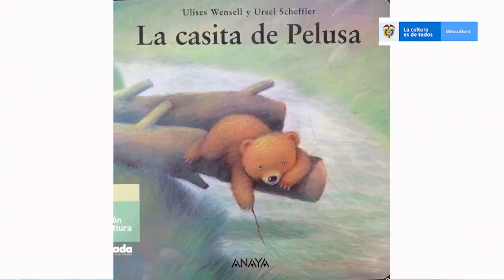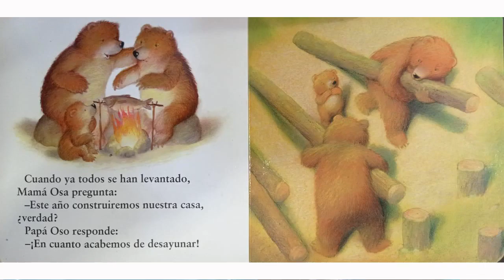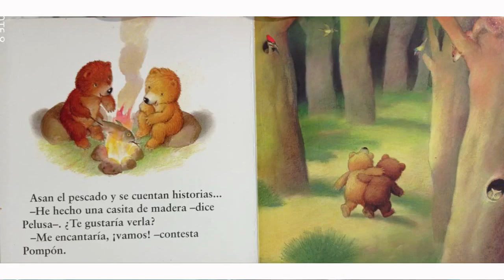10000000 1079959542539616 7676008194377388499 n